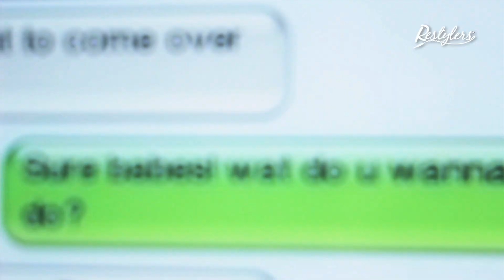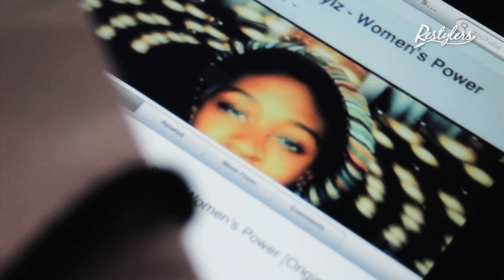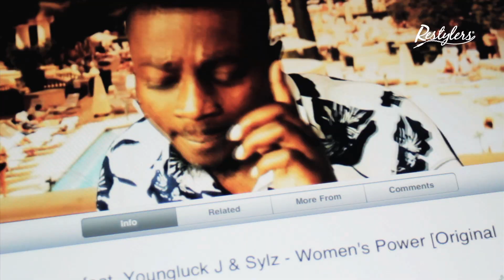Shorty feat. Youngluck J & Sylz - Women's Power [Original Mix] [OFFICIAL VIDEO]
Featuring: Jenna Jones + Vesna

Label: Restylers
Catalogue: RES015

Words by: Francesco Sortino / Simone Paleari / Massimiliano Bellarosa
Publishing: Mollyville Publishing

Produced and Mixed by Francesco Sortino aka Shorty and Simone Paleari aka Simosun at Shorty Studio - Desio (MB) - Italia

Lyrics:

You know girl, when I'm with you
I always feel so good
I've found a home in you
I've found a mother and a b
come on
I see my future
I see my past
Present is good and all the rest

Girl, you got that power
 and It's always been inside yourself
And no men can stop you

It's the women's power

You've got that strenght
That makes world spin faster

Girl, you got that power It's always been inside yourself
And no men can stop you It's the women's power

Maybe it's cause you're so sexy
Or because there's passion

I think the world depends on you
I'm getting crazy And feel so good Yeah girl, I do
It's always been inside yourself

We are fly girls Not wanna be girls
We wear them prada Gucci Armani Italian just cavalli
When we are too much we own skyscraper We ovbiusly boys life severs
Ah screen savers Coz when the urge comes
We give them the p.u.ss.y beep
Ahahah Bla bla
Coz they need a kiss on the chick before they dress off to work
Feck in their mouth when they eat up the food
And they wish this moment will last for ever Whatever
We got the power
We own humanity humanity ah!